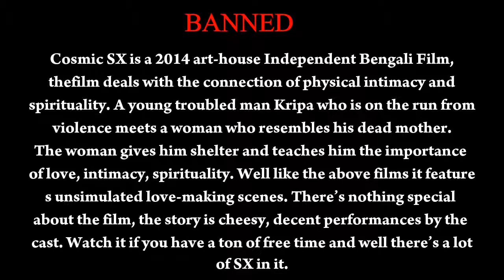5 BANNED Bollywood Movies by CENSOR BOARD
Mentioned here are TOP 5
Declaring that all Images use to make this video is from Google Search . Google Advanced Search Is Used to Find all images, usage rights: free to use, share or modify .Like,Watch and Subscribe.. Copyright Disclaimer Under Section 107 of the Copyright Act 1976, allowance is made for "fair use" for purposes such as criticism, comment, news reporting, teaching, scholarship, and research